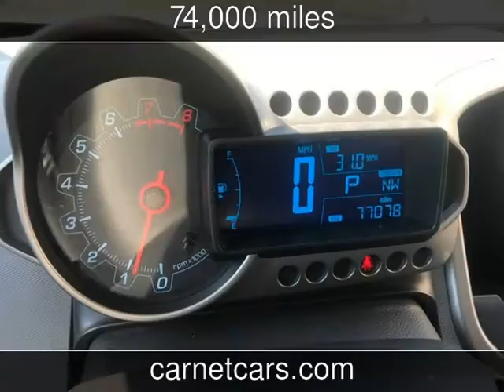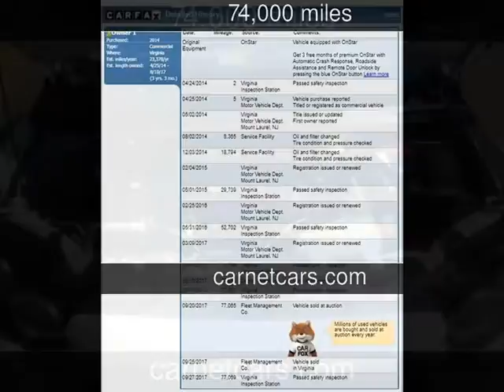2014 Chevrolet Sonic LS Used Cars - Richmond,Virginia - 2017-10-02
See more details about this used car This 2014 Chevrolet Sonic LS with 74,000 miles is for sale at Carnet.